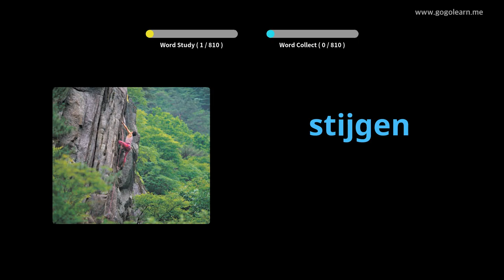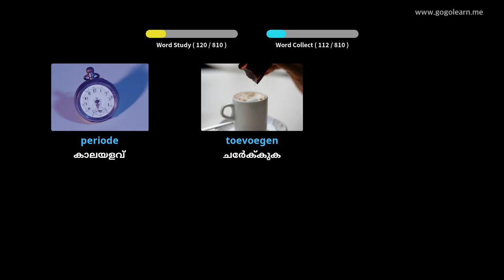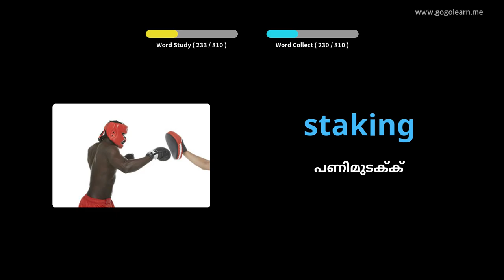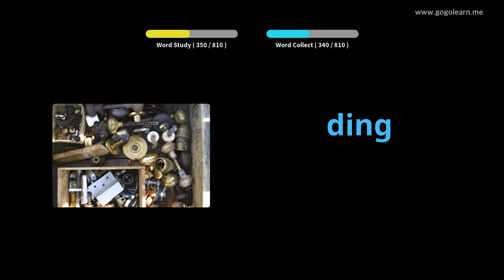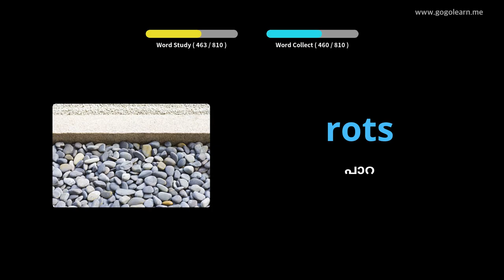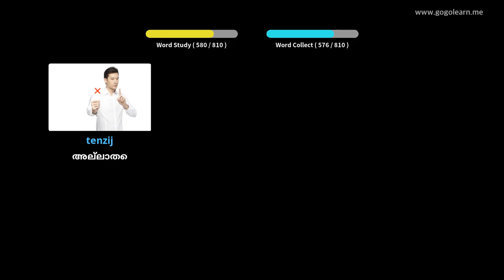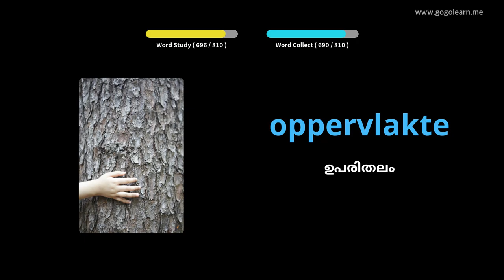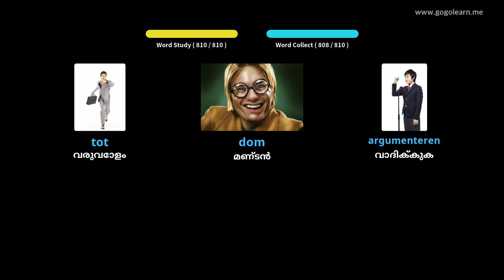ഉറങ്ങുമ്പോൾ ഡച്ച് പദാവലി കേൾക്കുന്നു | Golearn